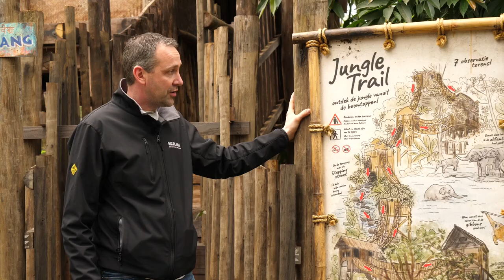WILDLANDS Backstage Journaal 4 maart 2021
Het koppel zeldzame Edwards' fazanten is gewend in WILDLANDS en zij lopen nu vrij in de grote kas, de Jungle Trail is vernieuwd (en aangepast voor volwassenen!) en de slingerapen maken kennis met hun 'nieuwe' eiland. We beginnen het WILDLANDS Backstage Journaal van donderdag 4 maart met een sportief, warm welkom! FC Emmen-spelers Sergio Peña, Miguel Araujo, Jean-Pierre Rhyner en Didier La Torre hebben namelijk een bijzondere connectie met de nieuwe vicuña's...